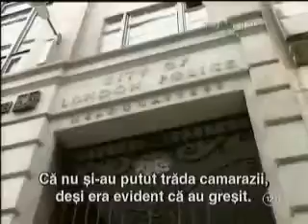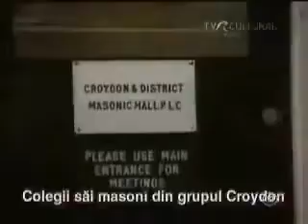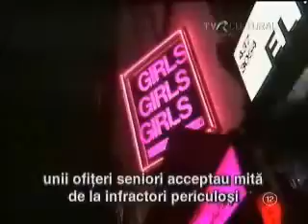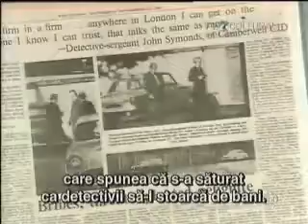Inside The Freemason's Brotherhood Ep TWO Part 1 of 3 YouTube 360p